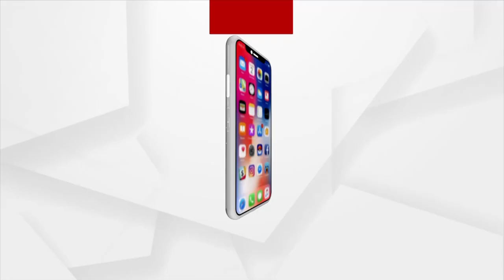BJP's Review Meeting Lead by Raj Kishore Behera Held in Jagatsinghpur District